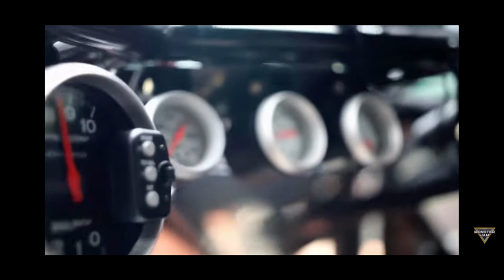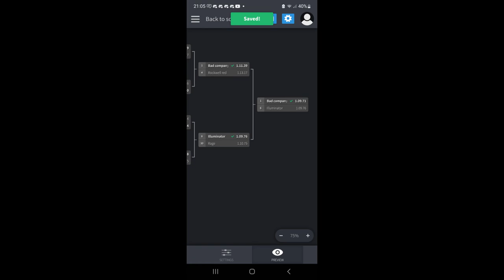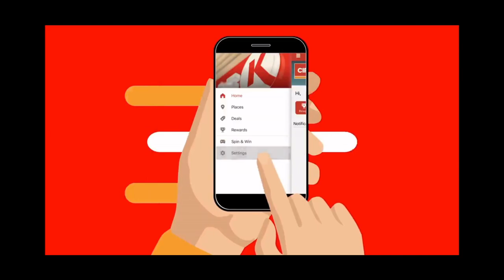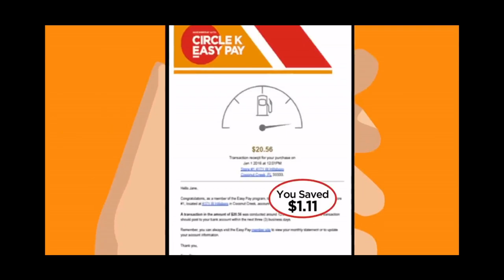Circle K Monster Truck Back to School Bash